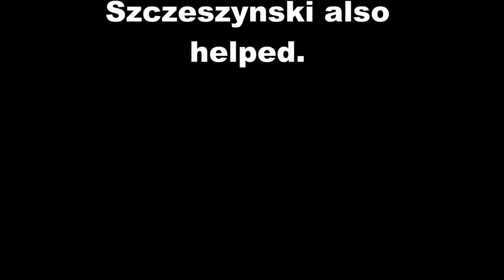Mario's bad day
VideKidBrothers's shared video file.